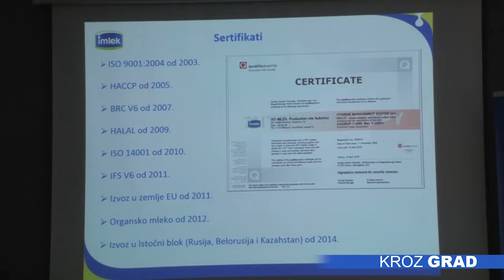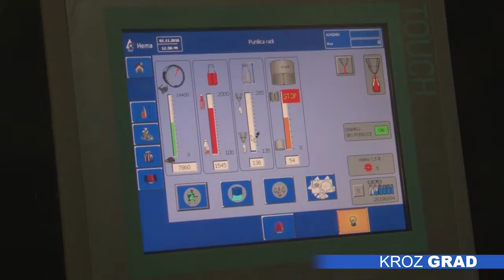Sveže mleko i mlečni proizvodi sa pašnjaka Bačke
Mlekara Subotica organizovala je obilazak proizvodnog pogona za predstavnike medija, kako bi upoznala potrošače sa procesom proizvodnje Zdravo mleka i mlečnih proizvoda.

Jedna od najmodernijih mlekara u Srbiji na dnevnom nivou primi i preradi do 300.000 litara sirovog mleka. Sveže mleko dolazi iz porodičnih farmi, sa najboljih pašnjaka Bačke, prolazi kroz savremenu proizvodnju i ispunjavajući sve zahtevne standarde, plasira se krajnjim korisnicima kao prepoznatljiv brend „Zdravo“.

Zahvaljujući konstantnim ulaganjima u opremu za proizvodnju, unapređenju postojećeg kvaliteta i obrazovanju zaposlenih, Mlekara Subotica je postala prepoznatljiva sa svojim  proizvodima na domaćem i regionalnom podneblju, ali i na velikim tržištima zapadne Evrope i Carinske unije. Velika tržišta otvorena su zahvaljujući ispunjavanju brojnih strogih propisa.

Mlekara Subotica na godišnjem nivou preradi 108 miliona litara svežeg mleka, koje u proizvodni pogon dopremaju sopstvenim prevozom. U Mlekari trenutno radi 12 linija za preradu mleka koje krajnjim korisnicima nude sveže mleko, jogurt, pavlaku, sireve, namaze i drugo. Ove godine u proizvodnju i obrazovanje zaposlenih uloženo je oko 2,7 miliona evra, a za narednu godinu plan je da uz nove investicije mlekara poboljša svoju poziciju na velikom evropskom tržištu.